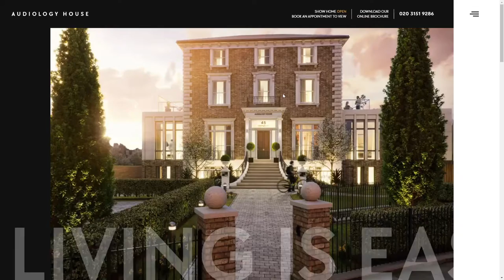Audiology House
Audiology House By Fly Full Circle From United Kingdom
Audiology House offers an inspiring collection of exquisite 1, 2 and 3 bedroom new build and conversion apartments